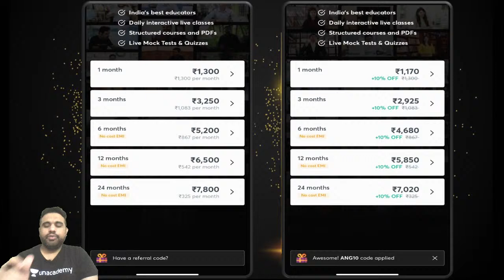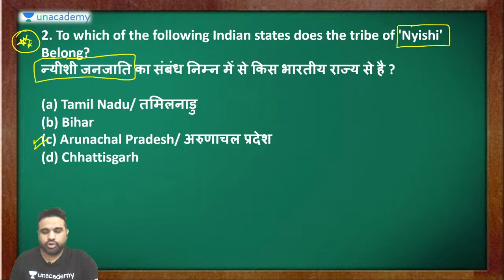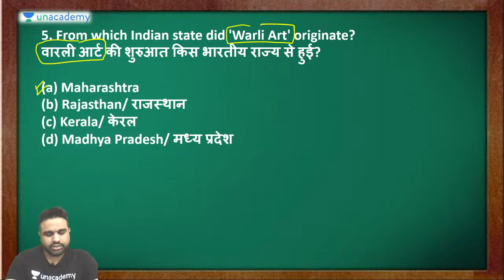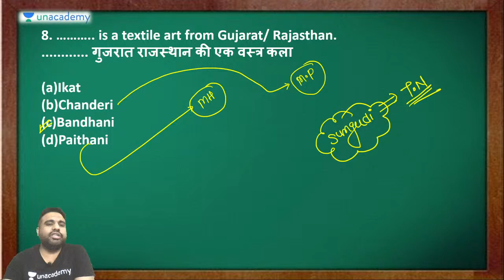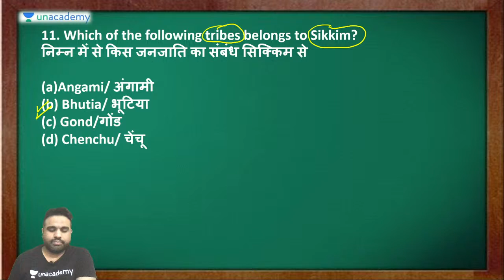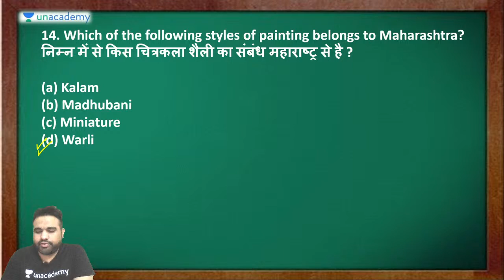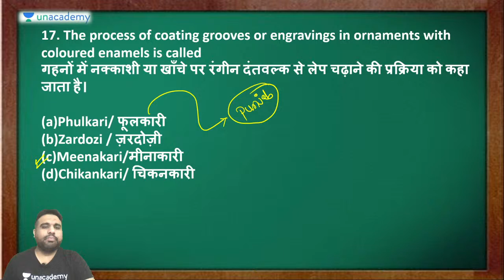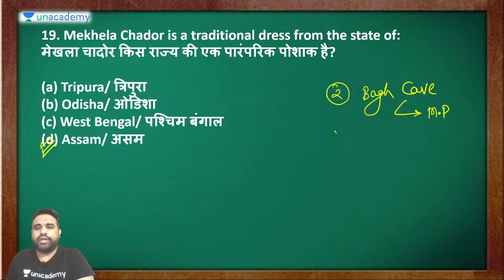4:00 PM - All SSC Exams | Static Gk PYQs by Anurag Singh | Painting/Dress/Tribe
Static GK | Static GK wifistudy 2.0 | wifistudy 2.0 Static GK | Static GK by Anurag Singh | Anurag Singh Static GK | Static GK wifistudy | wifistudy 2.0

✿ Morning Shows:
6:45 AM - RNA Show by Ankit Avasthi

✿ SSC, Railway & Other Exams:
8:30 AM - Maths by Ajay Chaudhry
9:00 AM - Maths by Dharmendra Meena
10:00 AM - Mechanical Engg by Vishal Sharma
11:00 AM - GK by Alok Bajpai
11:00 AM - Fluid Mechanics by Vivek Singh
12:00 PM - Maths by Ramesh Kumar
1:00 PM - Maths by Naman Agarwal
3:00 PM - Maths by Rajesh Lamba
4:00 PM - GK by Anurag Singh
5:00 PM - Maths by Ashish Rathi
7:00 PM - GK by Praveen Kumar ( Rajasthan RAS/SI)
8:00 PM - GK/GS by Chetan Meena
9:00 PM - Maths by Dharmendra Meena

✿ 7:30 PM - Current/Burning/Hot Issues by Ankit Avasthi

1. Learn from your favorite Educator
2. Dedicated DOUBT sessions
3. One Subscription, Unlimited Access
4. Real-time interaction with Educators
5. You can ask doubts in the live class
6. Limited students
7. Download the videos & watch them offline